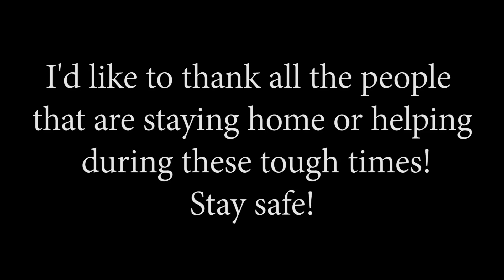ETS2 1.36 Heilbronn Map: Trucker delivering for the people! (Euro Truck Simulator 2)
Stay at home and enjoy the trip while truckers help move the world!